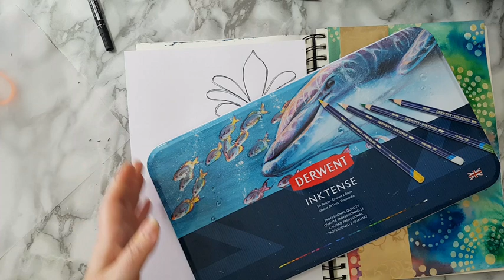Art Journal Page - Using My Brushos Collage Paper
Using one of the Brushos painty/collage paper I made in my last video to create an art journal page